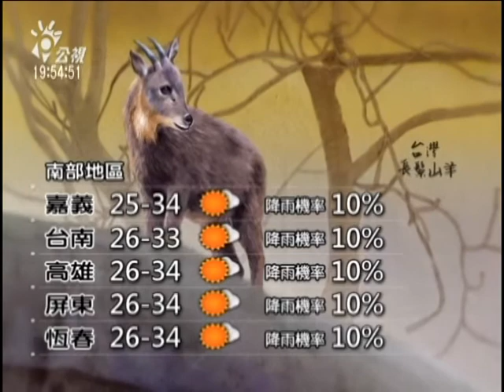20130808 公視晚間新聞 公視氣象